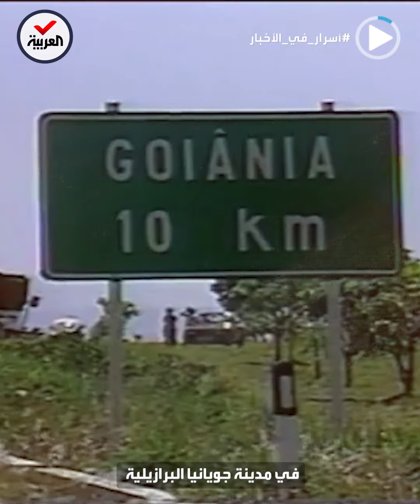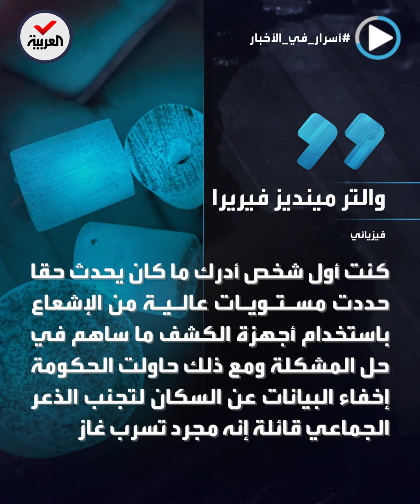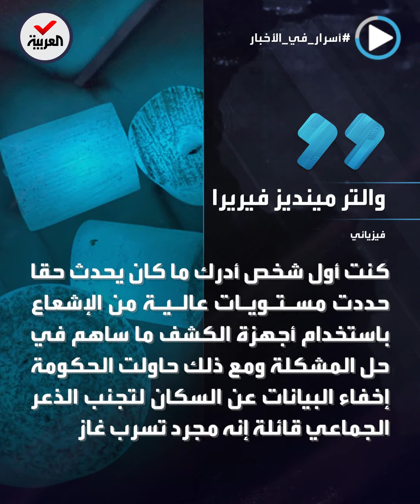كوارث وأزمات| أخطر "قطعة خردة" في العالم.. تسببت في كارثة نووية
أسرار_في_الأخبار | أخطر "قطعة خردة" في العالم.. سرقها مراهقون برازيليون وتسببوا بإحدى أسوأ الكوارث الإشعاعية النووية في التاريخ: تداعيتها ما زالت حاضرة حتى اليوم